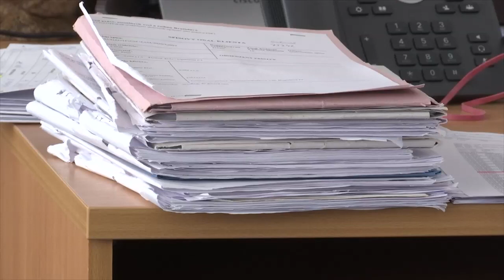Slovenskí seniori chcú byť súčasťou pracovného trhu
Ani prekročenie veku 65 rokov neznamená, že človeku sa už nechce pracovať. Práve naopak. Mnohí si nevedia predstaviť, že by mali iba sedieť doma a starať sa o vnúčatá. Pozreli sme sa bližšie na to, ako je to so zamestnávaním seniorov na Slovensku